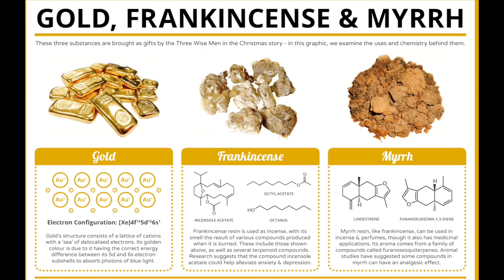Christmas Advent of Hidden Symbols - Day 12 - King Balthasar, Myrrh - Bible Alchemy Sacred Secretion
Welcome to the Christmas Advent of Hidden Symbols video series!

Each day I'll be decoding a nativity symbol! Explaining the Christmas Story and the magic of Christmas (Christ Mass)

This is Day 12 - today we explore King Balthasar, the wise man of the three wise men known as Belshazzar or Daniel Decoded, specifically looking at the Inner Alchemy of the body & The Sacred Secretion process. Learn how King Balthasar is associated with the gift of Myrrh and the Commiphora Tree.

Help deepen your knowledge and understanding of Christ Oil in your body with the Complete SACRED SECRETION Guide: